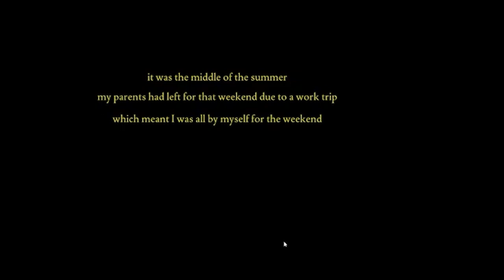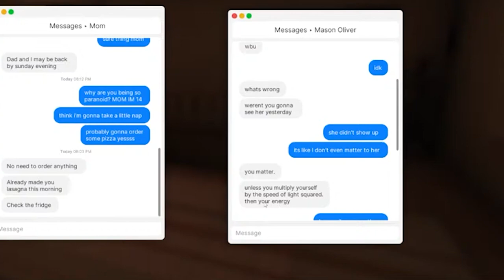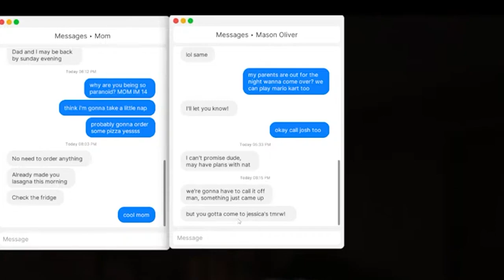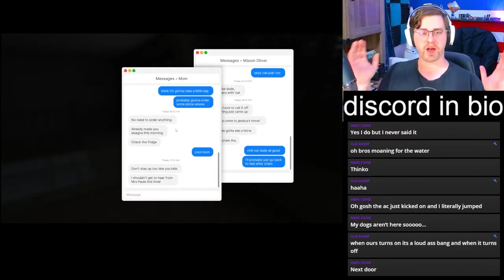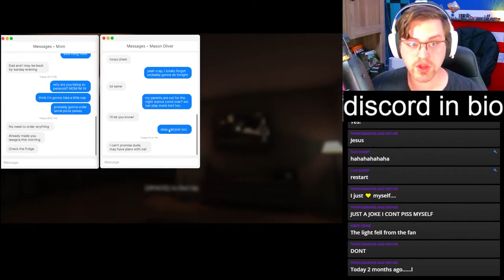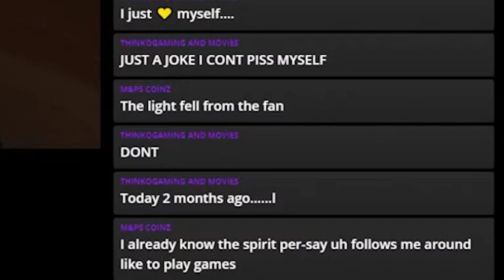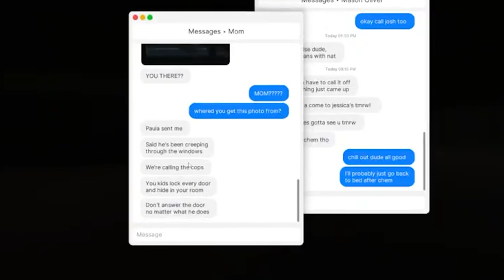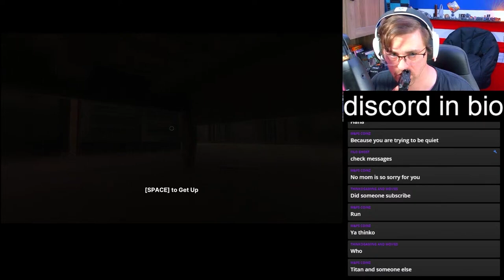The scariest games I've played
tonight, we play the first episode in the fears to fathom series... home alone... and this game and dev have quickly become a favorite horror series for me, and it all started here, so buckle up, enjoy, and if you jump easy, wear a diaper.

to catch these gaming sections live subscribe with the bell thingy and join the live Tuesday-Thursday for horror games and Monday for meme review and finally Friday for family and friends stream a chill night of games and bonding with chat and family/friends.